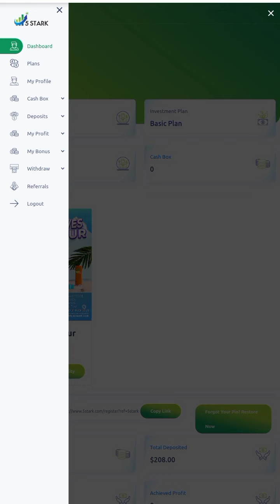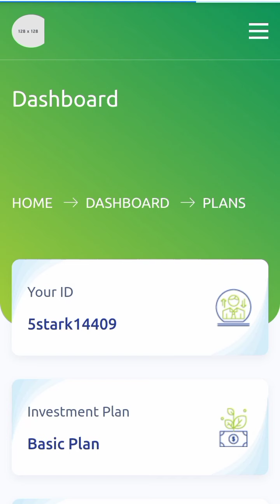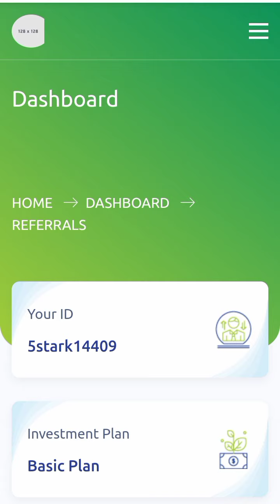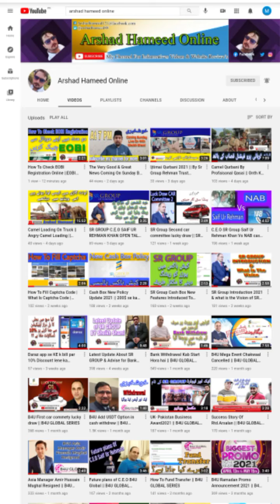what is the 5stark ? Full Detail In Urdu || 5stark online earning website in pakistan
As salam o alekum You are watching ARSHAD HAMEED ONLINE youtube channel here we will try to know about 5stark.com what is this ?

For join the link is here click and register yourself